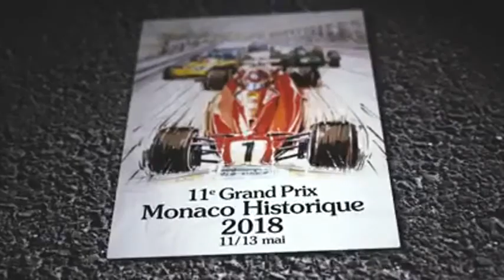Monaco Historic pre war Grand Prix race highlights